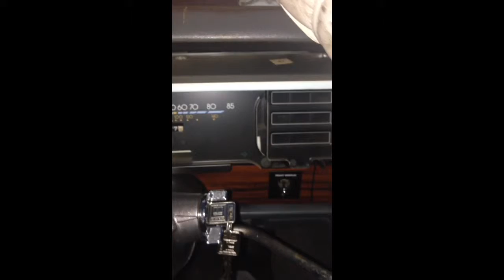Test drivin the brougham!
You see my CD player missin! Added the music for the effect, lol! Just havin a ill fun in my box!